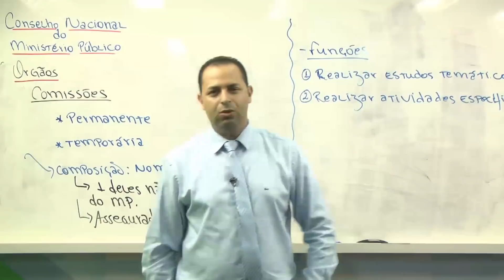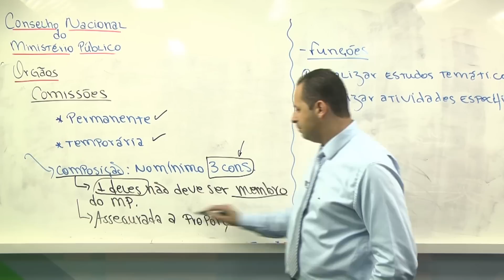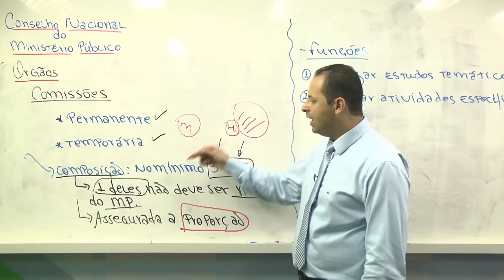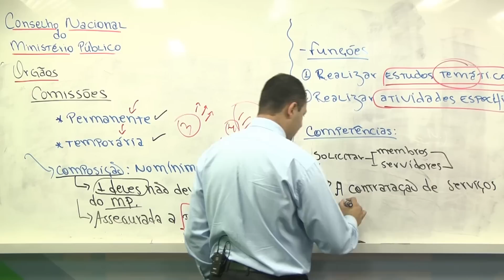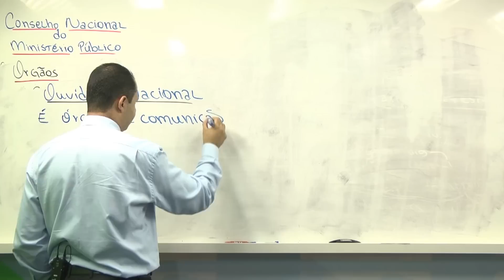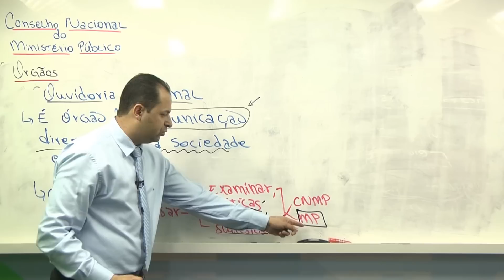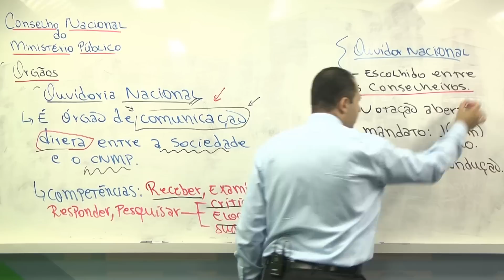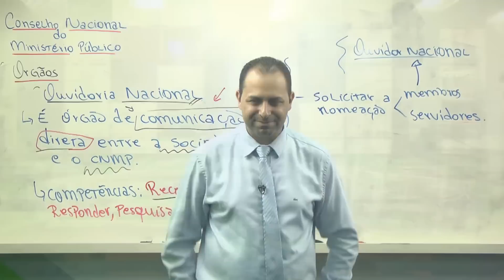Aulão 0800 | Prof. Gilcimar Rodrigues – Regimento Interno CNMP – Parte 05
Aulão Gratuito com o Profº Gilcimar Rodrigues! Regimento Interno CNMP.

WhatsApp Estúdio Aulas:
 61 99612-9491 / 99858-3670